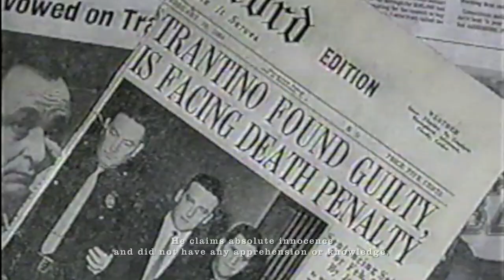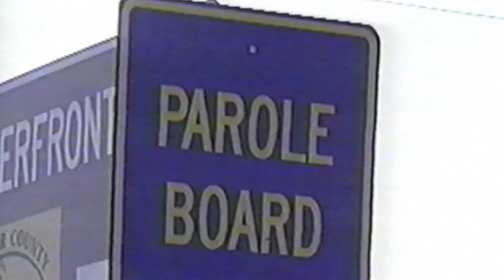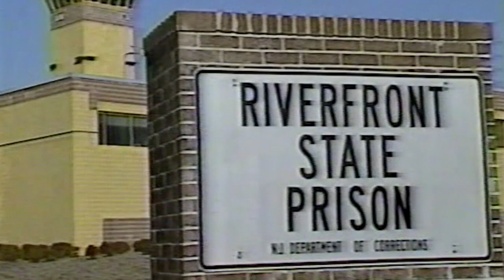TRANTINO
A true crime docu-series about a did-he-didn't-he "cop-killer" who became a famous writer and artist while on death row.